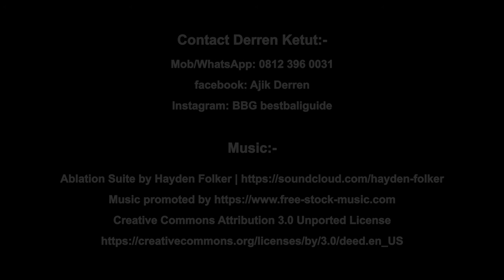Mount Batu Black Rock Lava Field 720P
Short aerial video on the west side of Mount Batu showing the Black Rock Lava Field. Derren Ketut, our guide, is our friend & colleague of 20+ years. He is an excellent driver & guide, & speaks English very well - highly recommended for any of your planned trips around Bali.